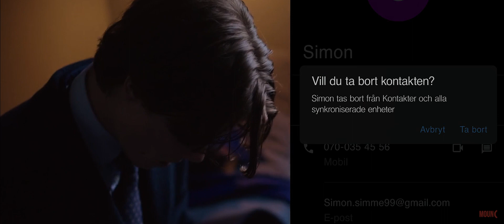Prince Wilhelm - Without You (Lana Del Rey)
"It's not a punishment, it's a privilege."

Series: "Young Royals" on Netflix
Characters: Edvin Ryding (Prince Wilhelm), Omar Rudberg (Simon), Malte Gårdinger (August), and Pernilla August (Queen Kristina of Sweden).

Please continue to support the cast, and stream and promote the series!

First of all, I'm sorry, this video is a mess. School started last week when I started this, and I've been so fkin stressed out already -- this edit kinda became my comfort activity. Second, the fact that this series isn't renewed yet bothers me. Third, I've been spiraling down the YR universe lately (again), so here's a Young Royals and Lana Del Rey edit because it makes sense in my fantasy.

Wilhelm's life is every shade between black and white. And the only source of color he had, Simon, he can't even have. He has so much shit to deal with -- inheriting the crown, pressure from his mother, literally everything about August, the death of Erik, and his coming-of-age as a queer teen. This is what I wanted to highlight in this edit. I just can't imagine having such immense pressure at a young age and losing the only person he can genuinely talk to, Erik. And don't even get me started with his heartbreak at the end of the season. I completely understand why he did what he did, and I have so much respect for Simon for having the strength to "break up" with Wilhelm. And knowing that Wilhelm will quite literally fall into a million pieces without Simon by his side, makes everything even more depressing. Thinking about this always hits hard especially for a mentally unstable queer like me.

-moun☾